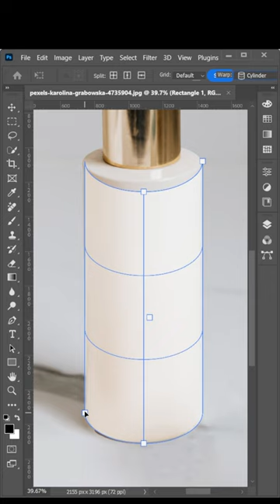Create Custom Mockup with New CYLINDER Option in Photoshop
Hello guys, Today I'm going to show you.

► The video is about:
• Title: New CYLINDER Option
• Photo Editing
• Photoshop Tutorial
• Photoshop editing
• Ps editing
• Photoshop shorts video tutorial
• Adobe Software’s
• Tips and Tricks
• Photoshop Creativity
• Photoshop Shorts
• Photoshop Short Tutorials